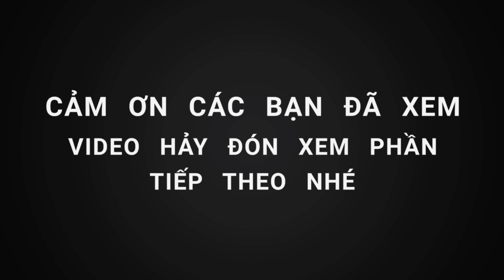CÓ AI THẤY CÁ HÚ NHIỀU CỞ NÀY CHƯA ?, TRÚNG BẦY CÁ HÚ BỰ GOM Ổ DÍNH PHÁT MÊ - FISHING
Xin chào các ANH EM, Các BẠN đam mê câu cá gần xa, đến với kênh câu cá ĐƯỢC MIỀN TÂY .!
Mồi câu : lê khuyến mồi thúi: 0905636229
mồi cháo: sắt shimano: 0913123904
 * 500 ae về đội của mình :